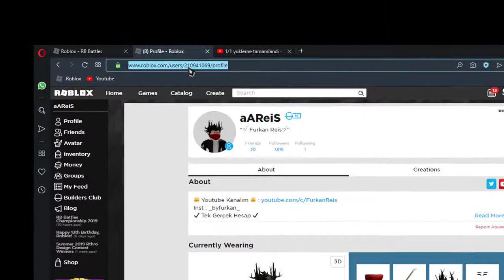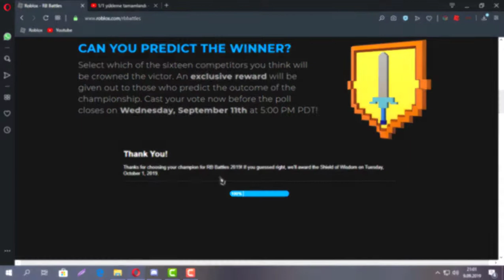[Event] How To Get The Gold Battle Shield | Roblox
Bu Videoda, Gold Battle Shield Nasil Alindigini Gösterdim.

👍 Like Atmayı Unutmayınız. ♥ 👑